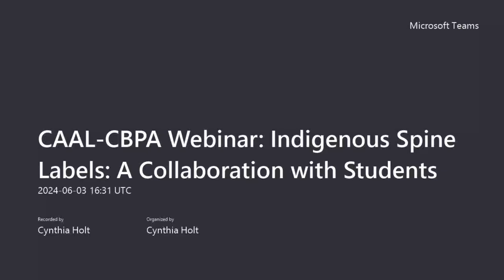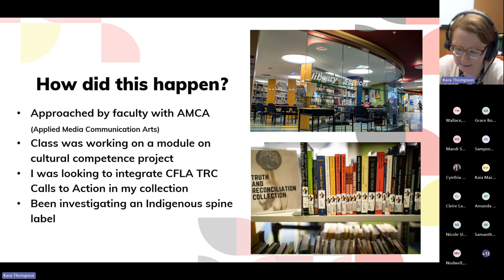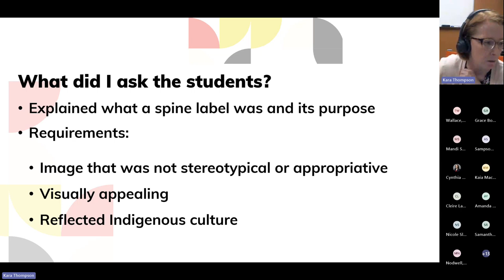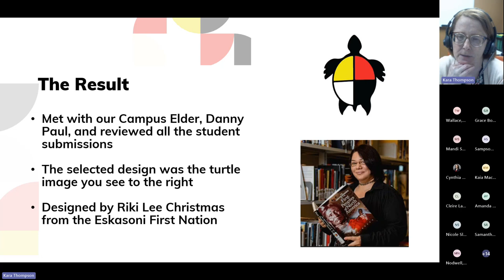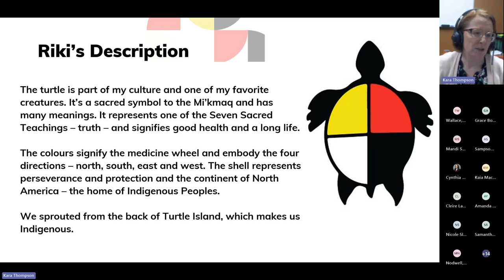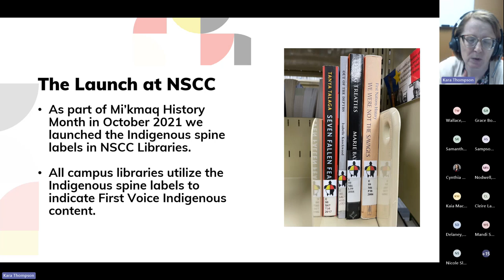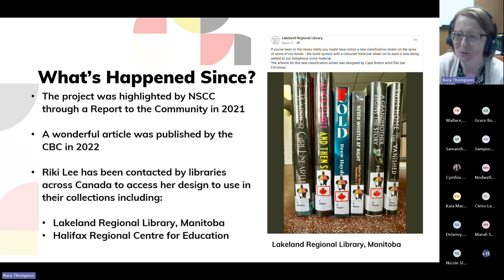Indigenous Spine Labels A Collaboration with Students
Description: The creation of the Indigenous spine label was a collaboration with design students and a step towards integrating reconciliation into our Campus Library. Students were asked to create a spine label that was not stereotypical, was visually appealing, and reflected Indigenous culture. After selection by our Campus Elder, the design chosen was by Riki Lee Christmas, a Mi’kmaw student from Eskasoni First Nation. Her design was a turtle, with each shell quadrant coloured white, yellow, red, and black. The design was very visually appealing and represented one of the seven sacred teachings. The spine labels were launched at NSCC campuses in 2021 and since then Riki Lee has received requests to use the design from libraries across Canada.

Presenter: Kara Thompson recently took on the position of Liaison Librarian for Health Sciences and the School of Nursing at Cape Breton University, previously she was the Campus Librarian for NSCC Marconi Campus.

Moderator: Samantha Reed, Instructional Services Librarian, & Co-Chair, CAAL-CBPA Indigenous Knowledge Committee